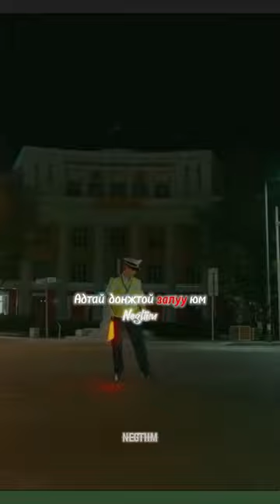Атаман Охин Сайханбилэг